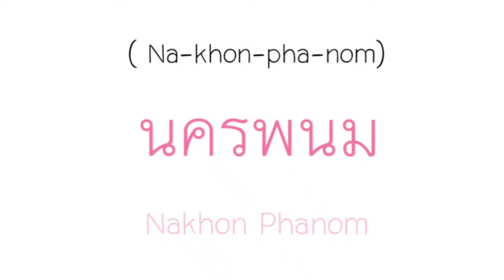How to pronounce 'Nakhon Phanom' (นครพนม) ~ Thai Language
This video shows you how to pronounce 'Nakhon Phanom'. (นครพนม)

Thai Language